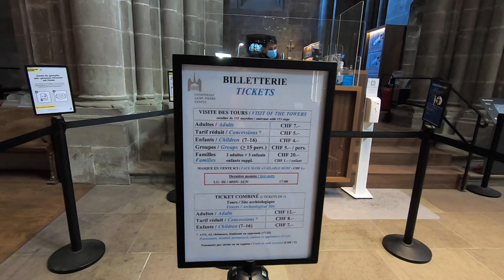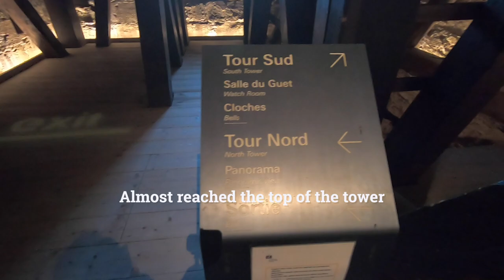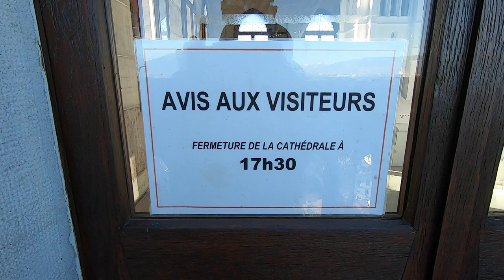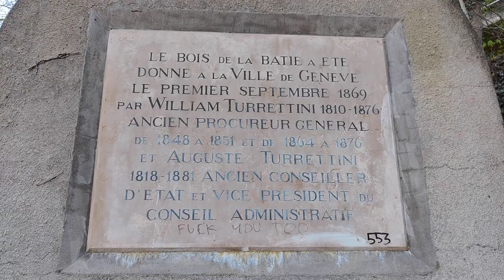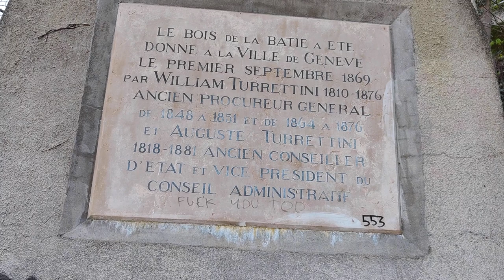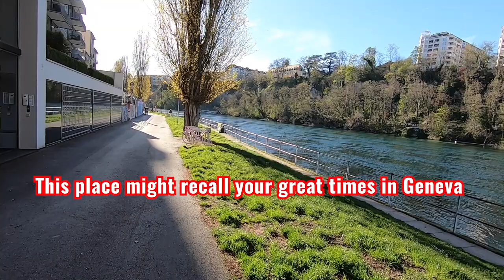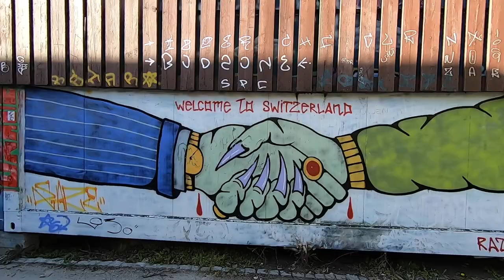Where are the most visiting places in Geneva, Switzerland?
Guys, this video guides you to see the most and worth visiting places in Geneva, Switzerland. It’s quite easy to find those places as long as you don’t skip this video.

Happy watching !!